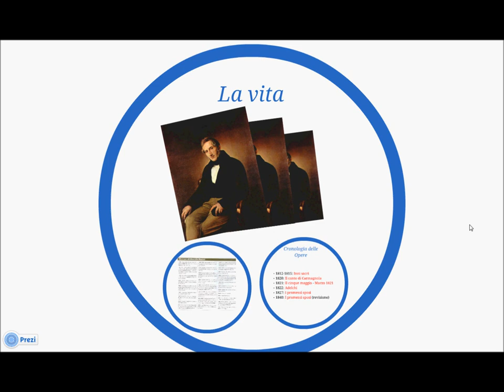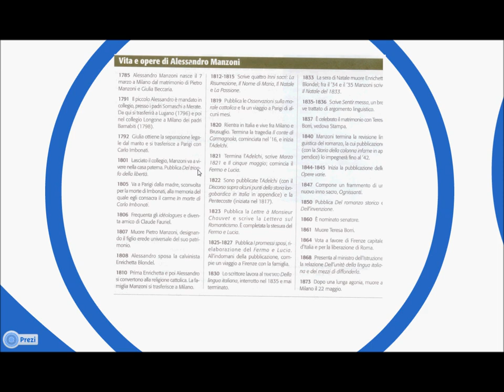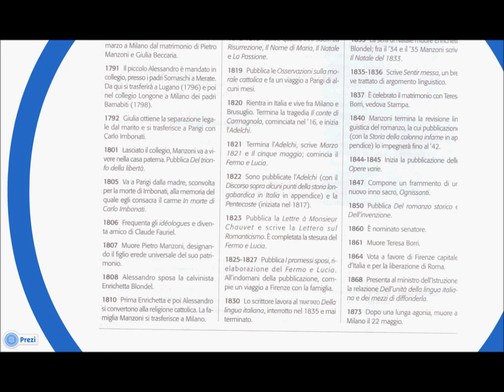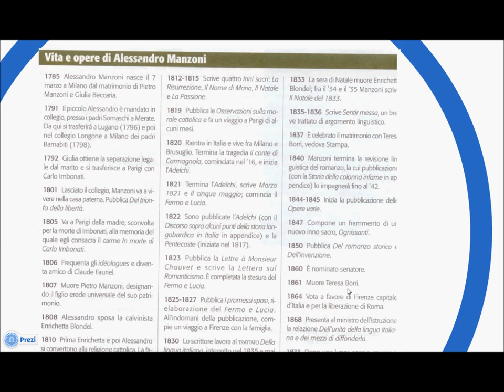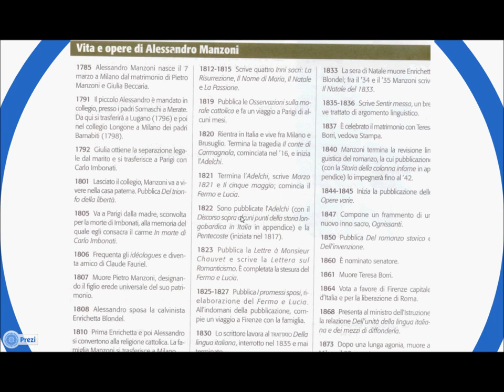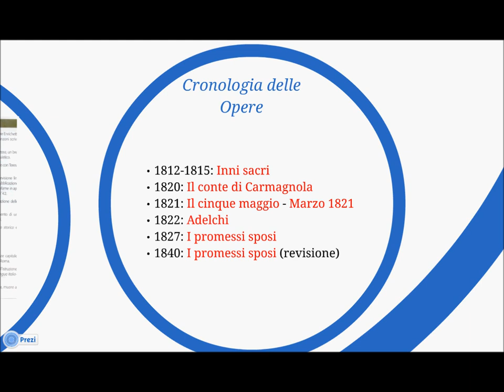Alessandro Manzoni - Cronologia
Video didattico su Alessandro Manzoni (prima parte)